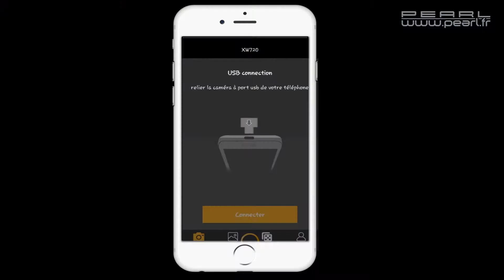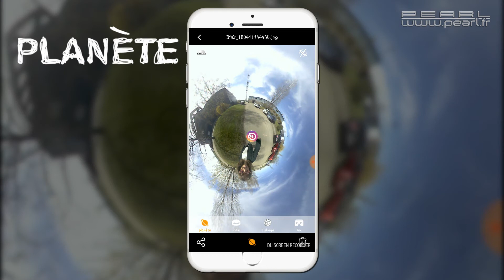CAMERA 360° POUR SMARTPHONES - [PEARLTV.FR]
Vous pouvez désormais filmer à 360°. Visite touristique, exploit sportif, ou festival : partagez tout ce que vous vivez directement sur YouTube et Facebook - et en direct. Il suffit de fixer la caméra sur votre smartphone Android. Branchez alors la caméra sur le port USB de votre smartphone, et lancez l'application (disponible gratuitement). Vous pouvez déjà commencer à filmer ou photographier, pour des prises de vues à couper le souffle.Immortalisez la totalité des événements : grâce à deux objectifs à ultra-grand-angle, la petite caméra filme absolument tout ce qui se passe autour d'elle. Et l'application transforme automatiquement les photos et vidéos, pour des images à 360°.Partagez vos expériences et les moments particuliers de votre vie : l'application vous permet de transmettre les enregistrements sur les réseaux sociaux en direct. Vous n'avez ainsi même pas à passer par un ordinateur. Grâce à la fonction Live Streaming, vos amis Facebook peuvent partager des événements en direct avec une vision à 360°, exactement comme s'ils étaient présents !Caméra avec vue 360° pour smartphones, par SomikonÀ fixer sur appareils Android compatibles USB OTGVidéos à angle de champ panoramique : 360° x 360°Résolutions vidéo jusqu'à 2K : 2160 x 1080 pixels à 30 images/seconde, 1920 x 960 pixels à 30 images/seconde, 1472 x 736 pixels à 60 images/seconde, 1472 x 736 pixels à 30 images/seconde, 940 x 480 pixels à 30 images/secondeRésolution photo : 2160 x 1080 pixelsFormat photo : JPEGFormat vidéo : MP4, avec compression H.264 pour une haute résolution et un faible encombrement mémoire3 modes de lecture : plein écran, vue 360°, mode VR (requiert des lunettes de réalité virtuelle)Application gratuite pour Android (disponible sur Google Play) : pour réglages, lecture à 360°, upload sur Youtube et Facebook, et streaming en direct sur YouTube (smartphone puissant requis)2 objectifs fish-eye à traitement 6 couches, angle de champ : 210° chacunConnectique : connecteur Micro-USB, avec connecteur adaptateur USB type CVoyant LED de statut Alimentation : 5 V / 500 mA (par Micro-USB / USB type C)Dimensions : 46 x 46 x 19 mm, poids : 35 gCaméra panoramique avec adaptateur USB type C